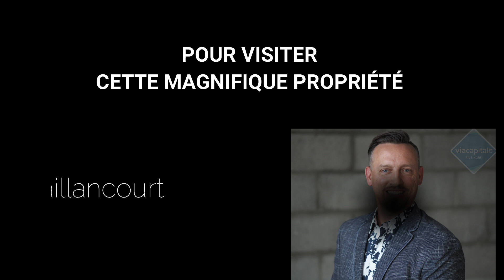Maison de ville à vendre à Montréal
Visitez cette magnifique maison de ville à vendre à Montréal sur le Bl Gouin, vue sur la rivière, accès au sentier pédestre et piste cyclable, belle terrasse commune, garage intérieur indépendant et plus.

Une visite s'impose